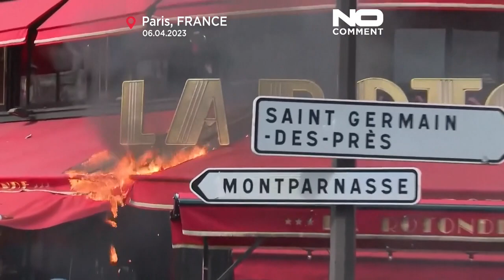شاهد: استهداف مطعم لا روتوند في باريس خلال المظاهرات ضد تعديل نظام التقاعد